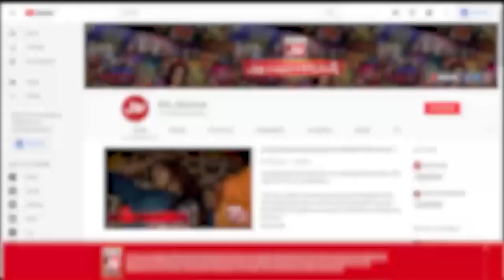Little Kids Entry In Show | Chatti Ke Bachay Apse Achay | Ahmad Ali Butt New Show |BOL Entertainment